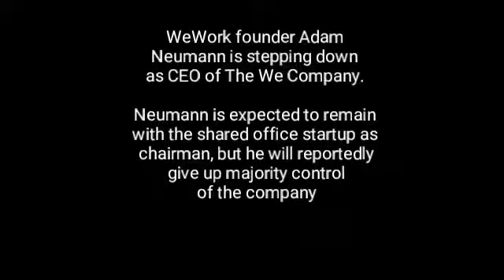WeWork CEO Adam Neumann is stepping down